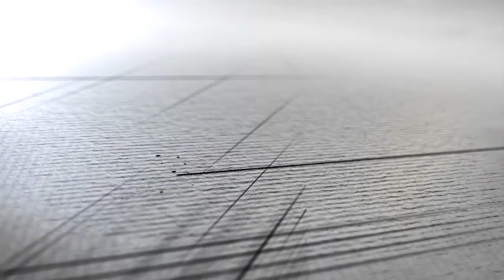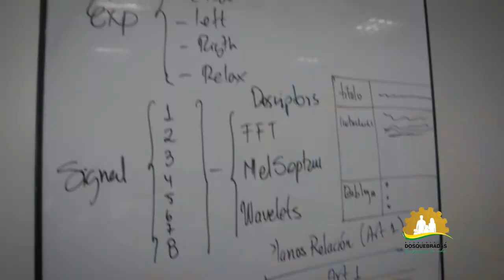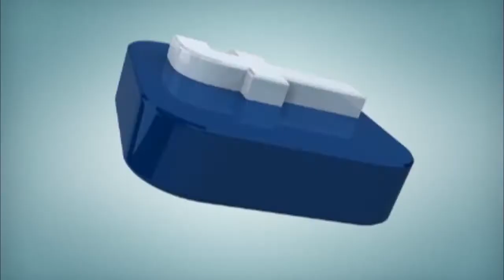COMPROMISO DE TODOS 5 NOVIEMBRE 2016